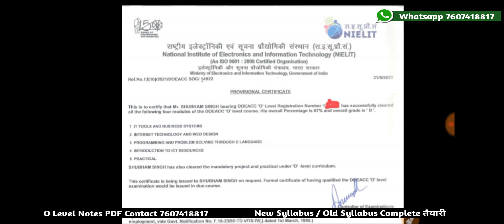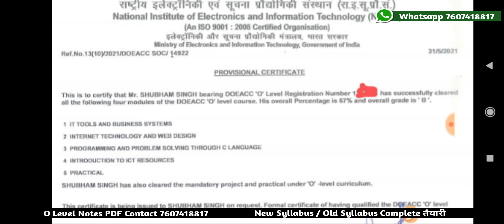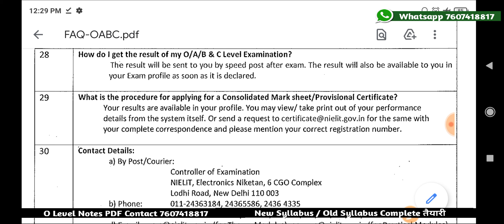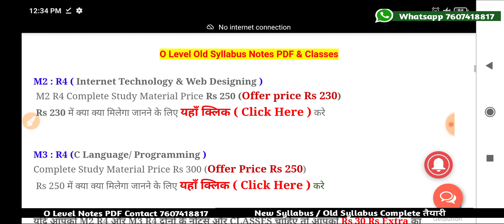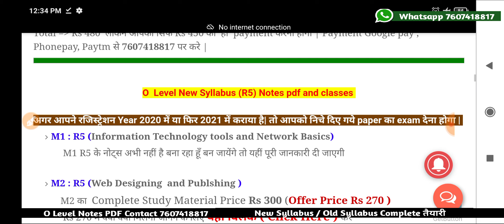O Level Provisional Certificate कैसे मिलेगा| how to get [ O level Provisional certificate]|Procedure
O level Provisional Certificate kaise bnvaaye

Yadi aap NIELIT se 'O' Level / A Level / CCC Couse kar rahe hai to uske clasess [ M1 R5(IT Tools and Network Basics), M2 R5(Web designing and publshing), M3 R5 (Programming and problem solving through python), M4 R5 (Internet of Things IoT)] ki Taiyaari ke liye yah video hai isme humne "O level class in hindi", "O level computer course in hindi" , "O level course" ,O level syllabus 2020" ,O level new syllabus book" , "O level practical",, In sabhi questions ko hammare "Youtube chaanel New ideas yt" par Discussion hota hai , yadi aapko ye video helpful lage to channel ko subscribe or video ki like and share krna mat bhulna.

𝗢 𝗹𝗲𝘃𝗲𝗹 𝗡𝗼𝘁𝗲𝘀 𝗣𝗗𝗙 𝗛𝗜𝗡𝗗𝗜/ 𝗘𝗻𝗴𝗹𝗶𝘀𝗵 में लेने के लिए यहा 𝗰𝗹𝗶𝗰𝗸 करे

My gears:-
My Mic
My Mobile:
My PC:
My Laptop:
My light

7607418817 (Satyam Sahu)